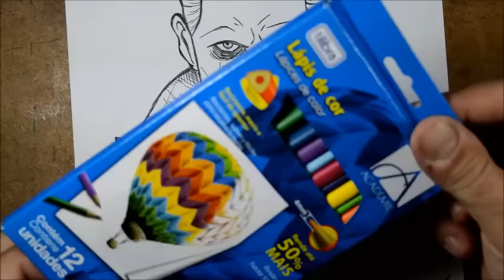Como desenhar o Coringa estilo Cartoon passo a passo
w

Materiais usados para esse vídeo:

Lápis2B,  Borracha Comum
Apontador  e  Papel comum tamanho A4
Lápis de colorir  TILIBRA
Canetinha para colorir TILIBRA
Caneta para o contorno:
Caneta:  AIHAO  Roler Tip Pen 0,5